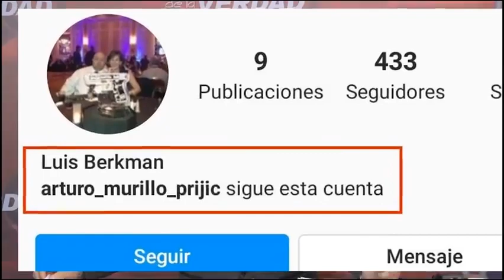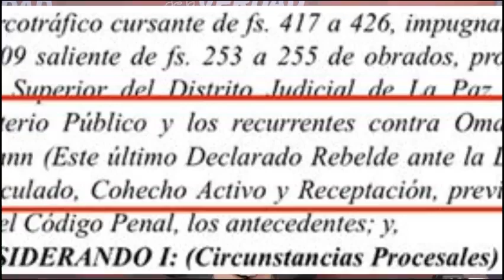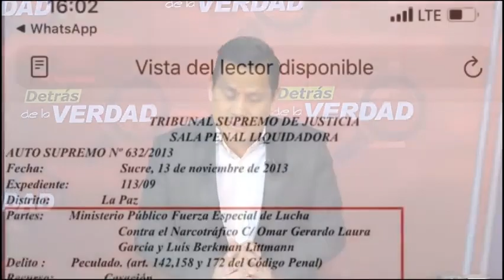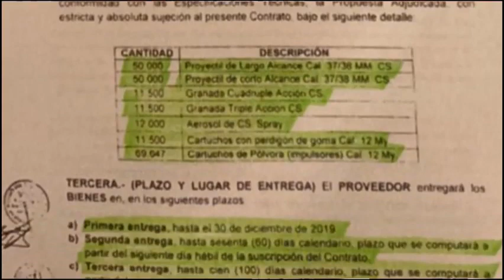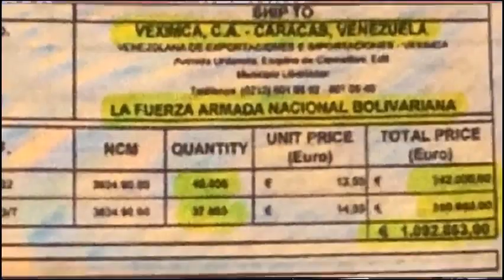Intermediario que vendio gases por casi $us. 6.000.0000 a Bolivia es amigo de jefe Gabinete de Minis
Intermediario que vendio gases por casi $us. 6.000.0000 a Bolivia es amigo de jefe Gabinete de Ministro de Gobierno